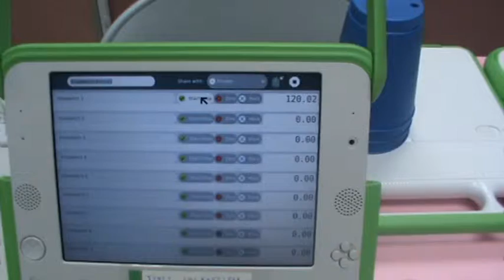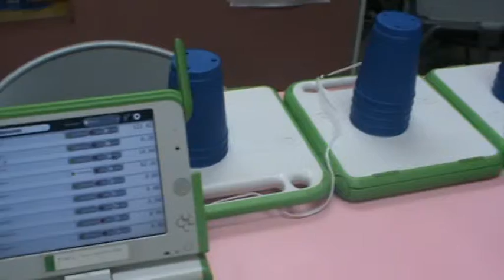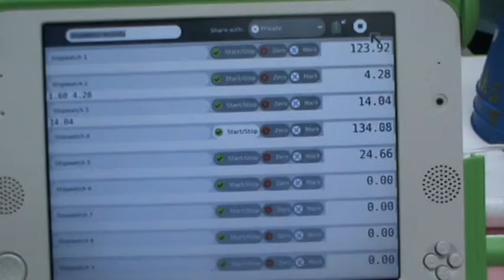Hack&Stack:: Project OSPC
This is an  idea  waiting to be implemented.. Looking for hackers who would modify software and interface so that children in class can have fun with cups stacking..